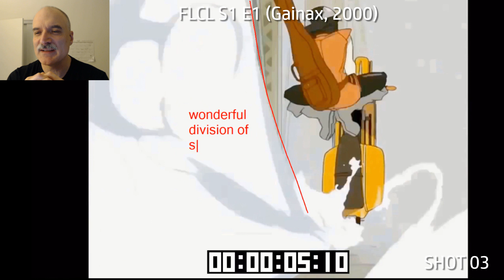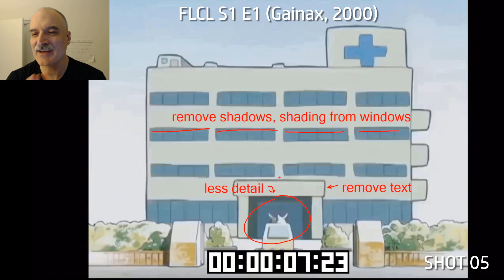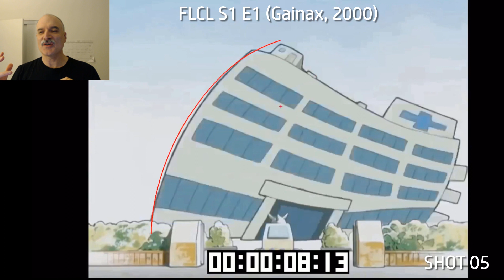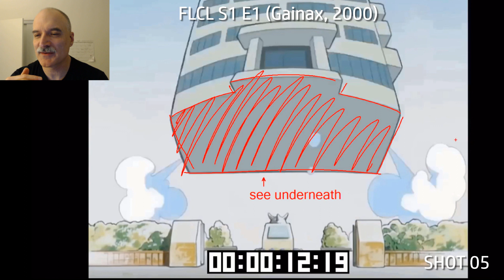Episode 55 Adventures in Inbetweening - FLCL! (Fooly Cooly)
Alright, today I'm breaking down FLCL! A bizarre and multi-faceted show that only ran for 6 episodes back in 2000, though its influence and cult-following go far beyond its short total runtime.

Synopsis: Naota Nandaba, a 12-year-old working-class boy living with his widower father and grandfather has his life interrupted by the arrival of a Vespa-riding maniac named Haruko Haruhara. Also the orange robot and mechanical hand that appear out of Naota's forehead.

Featuring reference from:
FLCL, ep 1 (Gainax, 2000)

10 shots/28 seconds of content explained by 25-year industry professional Paul Johnson, currently directing cinematics for video games.